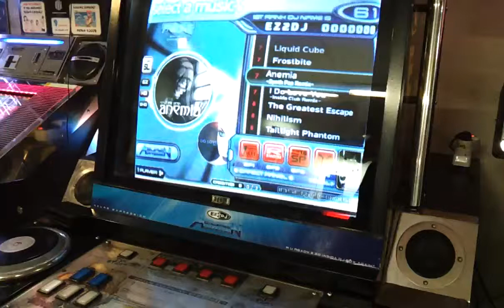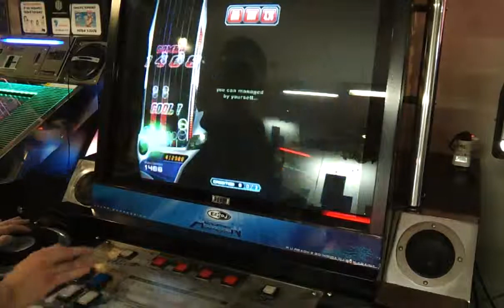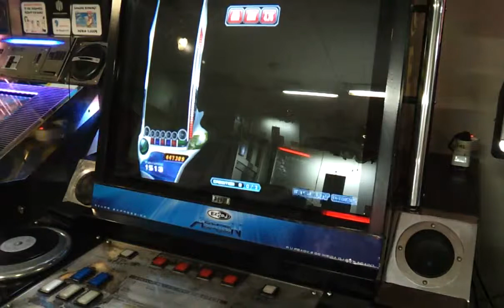☆10 Anemia ( Synth pop remix ) [5Key HD] ~ one hand play